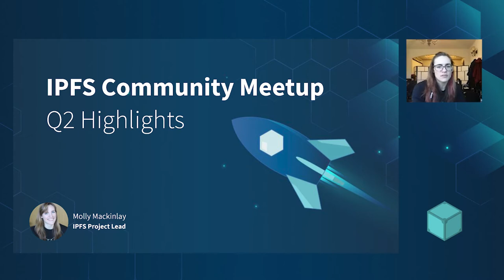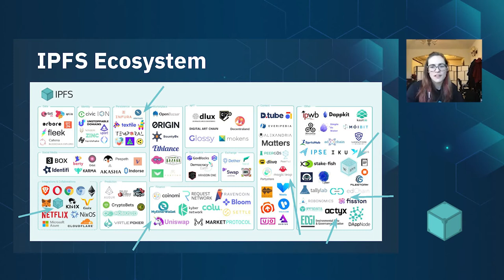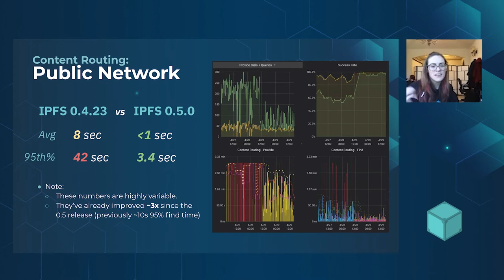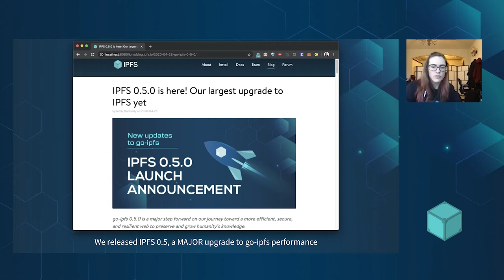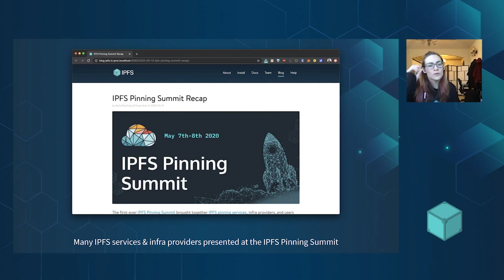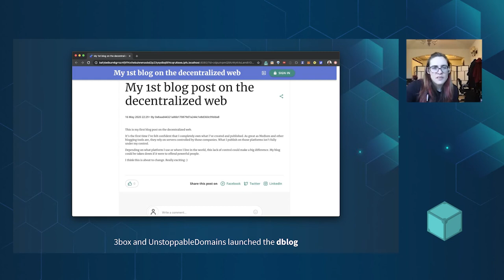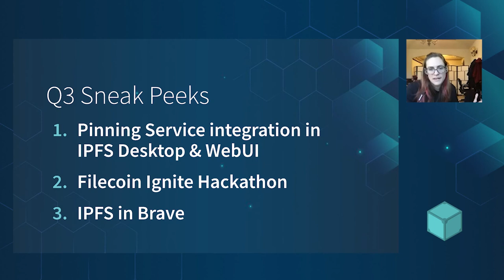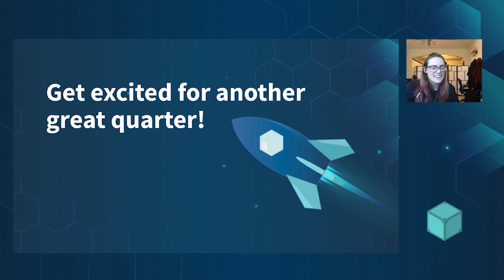IPFS Q2 Highlights - Molly Mackinlay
A highlight of all of the awesome things that have happened around IPFS in Q2 of 2020.

For those of you who are maybe joining us for the first time, IPFS is aiming to make the web work peer to peer. So instead of working with a central server and a location addressed way of finding and accessing information in the HTTP model,  IPFS directly connects machines with each other so that they can directly interoperate and share data with each other.